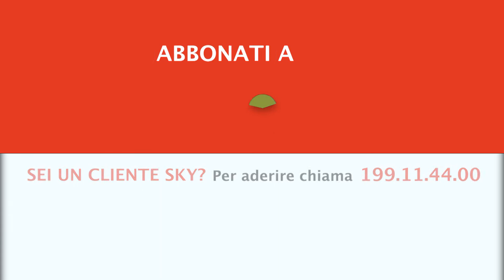VITA DA NOMADI 5 PROMO TV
VITA DA NOMADI 5
Dal 13 Febbraio ORE 22.00 in prima visione SOLO SU PESCA canale 236 di SKY !

SEGUITECI SU INSTA & FACEBOOK !!!